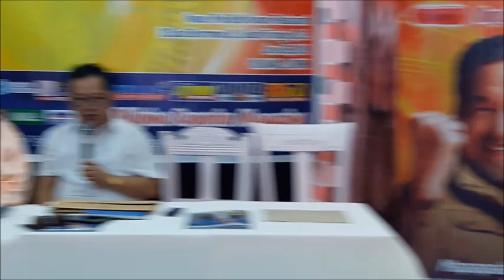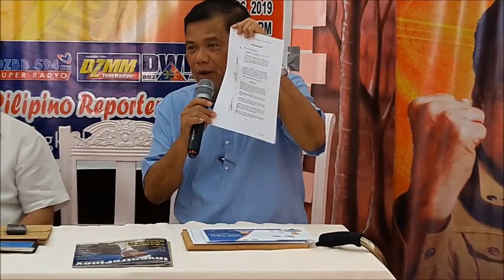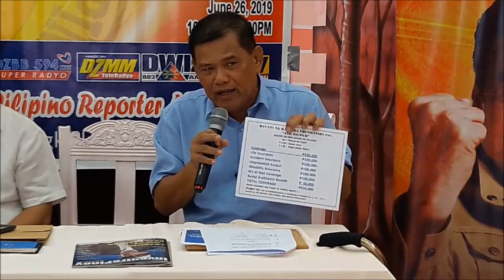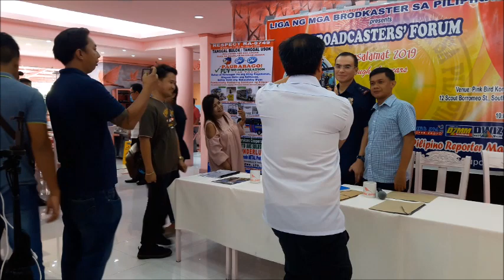11th ANNIVERSARY OF THE BROADCASTERS FORUM - JUNE 26, 2019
SPECIAL YOUTUBE FULL VIDEO COVERAGE IN QUEZON CITY -JUNE 26, 2019

The well-attended 11th Anniversary Celebration of the BROADCASTERS FORUM of the Liga Ng Mga Brodkaster sa Pilipinas, Inc., held at the Pink Bird Korean Restaurant, #12 Scout Borromeo St., South Triangle, Quezon City, hosted by its President, National Press Club (NPC) President Lakay Rolando Gonzalo and its Chairman Mike Abe with following special guests:
1. NCRPO Chief Major General Guillermo Eleazar
2. Atty. Al Vitangcol of the NANKA Media Forum
3. Gov. Datu Higyawan Na Holag-ayan of the Federal Tribal Government of the Phils.
4. LTOP President Orlando Marquez Sr.
5. Pastor Atty. Artemio B. Cana, Sr.